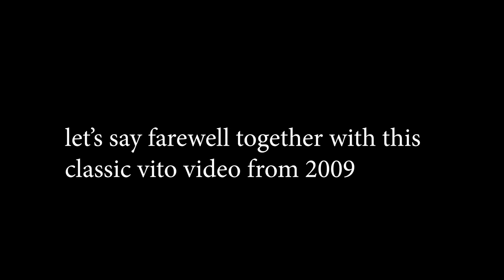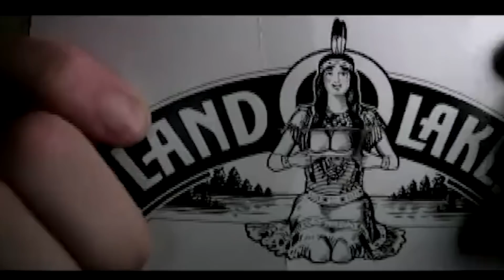butter.mp4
The iconic Land O Lakes butter packaging with the Native American lady is being changed after 100 years. Let's send off this Indian goddess in style by revisiting a classic Vito video.